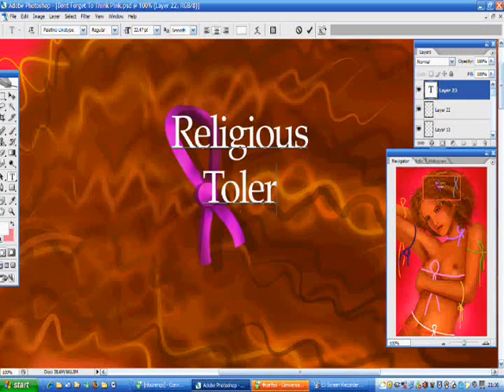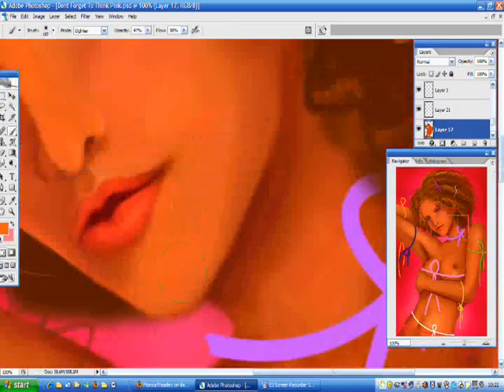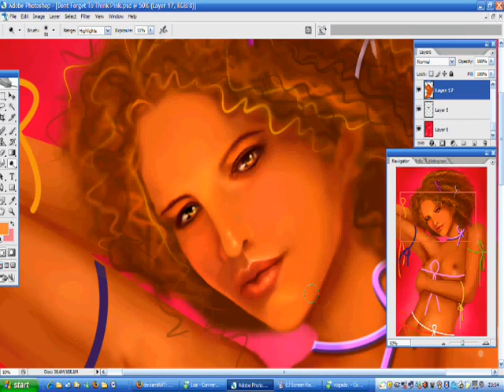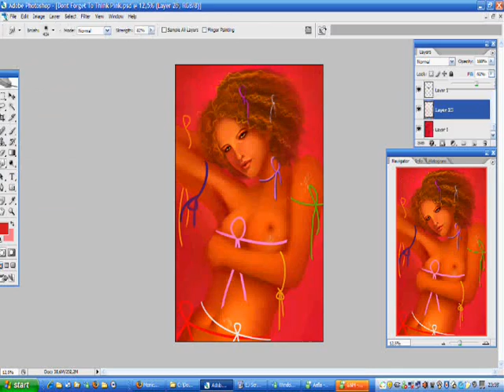Think Pink - PART 3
Part 3 of the digital painting process of 'Think Pink', for the Breast Cancer Awareness cause. :) The piece is finished, but I don't have anymore video progress captures since my computer didn't have enough memory to paint and record at the same time (and there was not any crap I could delete at the time :p).

Song: Rita Redshoes - Choose Love

Meaning of this work:

This work will be printed only once and put under auction. The higher bid will be 100% donated to the breast cancer awareness cause, for research.

Though this is for BCR, it's important not to forget other issues, and that's why I made this painting. Among the dozens of causes, I've chosen 10 (which doesn't mean there aren't other important ones):

Blue: children rights protection
Orange: animal rights protection
Green: environment protection
Purple: religious tolerance
White: peace

Red: AIDS awareness
Periwinkle: eating disorders awareness
Yellow: hunger awareness
Gray: brain cancer awareness

and

Pink: breast cancer awareness

Hope you like it! *hug*